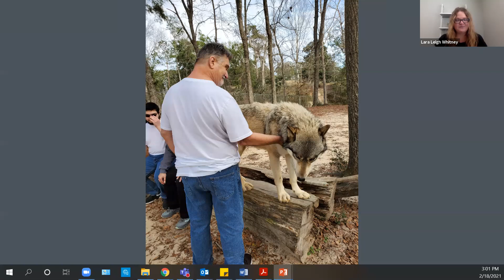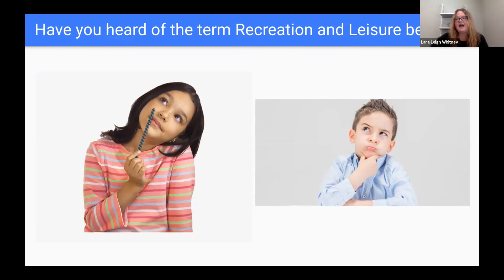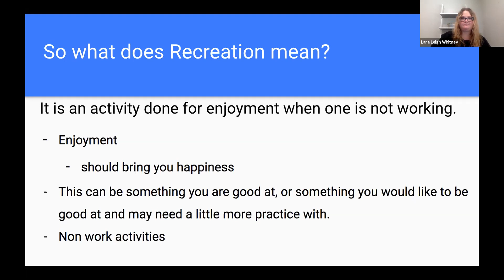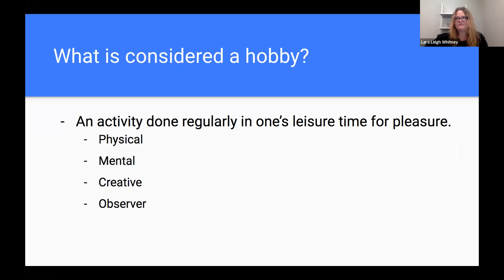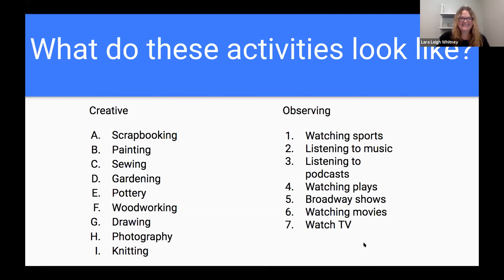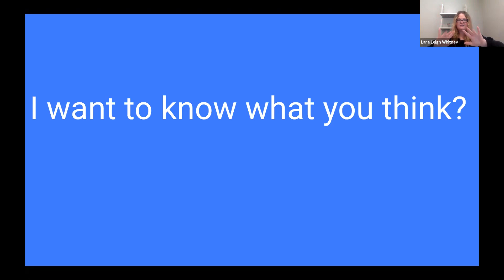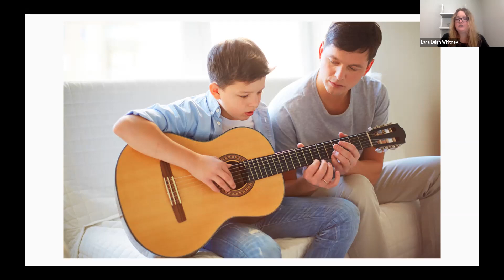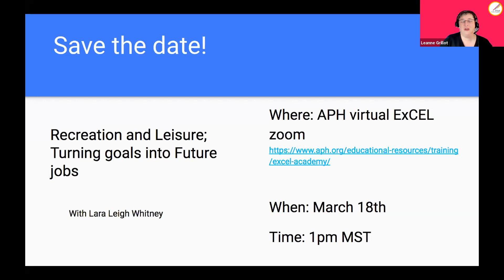Recreation and Leisure, looking past the IEP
DATE: 02/18/2021
ACADEMY AUDIENCE: persons with disabilities and their family, friends and professionals.
DESCRIPTION: A more functional look into recreational or leisure activities for persons with disabilities and how they can positively impact the individuals life.
Instructor:  Lara Leigh Whitney

PRIMARY CORE OR ECC AREA:  Recreation and leisure
PREREQUISITE KNOWLEDGE: a basic knowledge of recreational activities and the needed skills for such activities.

LEARNING OBJECTIVES:

Objective 1: Students will learn how to recognize which activities are considered; recreation, leisure and or a hobby.
Objective 2: Students will be given information to help them make a more personalized decision on an activity (recreation, leisure, and/or hobby) that will have a positive benefit on their lives.

MATERIAL NEEDED: A computer with a keyboard, camera and microphone or a smart phone.